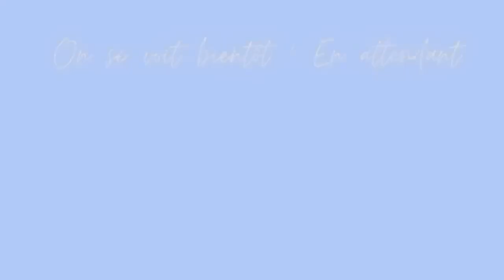Critique Buzz l'éclair le film, mieux que Toy Story ?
Nouvelle critique, nouveau format pour le débrief de Buzz l'éclair le film ! Retrouvez ci-dessous le time code avec nos différents critères de notation :) Dites-nous en commentaire ce que vous pensez de cette nouvelle formule ! Une version audio avec nos réactions à vos différents avis est aussi disponible sur mon podcast La Pause Enchantée.

0:06 : Introduction
0:53 : L'histoire
5:55 : Les personnages
9:22 : Le son et l'image
12:34 : L'émotion dans le film
14:22 : Le côté surprenant
16:51 : La question qui fâche
18:12 : Conclusion

💛      RETROUVE-MOI SUR...     💛

💜       REMERCIEMENTS     💜
 ⋆Intro Youtube : MademoiselleDaydream
⋆ Bannière Youtube : Athyess
⋆ Logo de la chaîne : Helene S Design
⋆ Logo de La Pause Enchantée : Estelhery

Si vous êtes arrivés jusqu'ici, dis-moi quel est ton personnage préféré de la saga Toy Story !